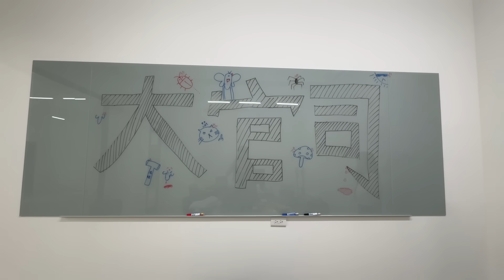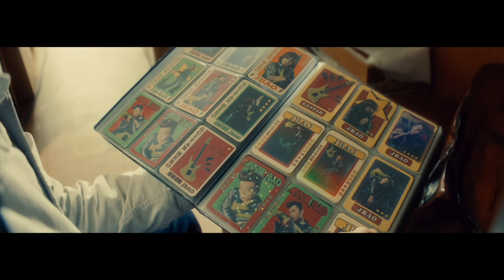【神作？】為了拍這部影片，我足足等了 1 2 年！！！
工商,合作,請洽 業務信箱